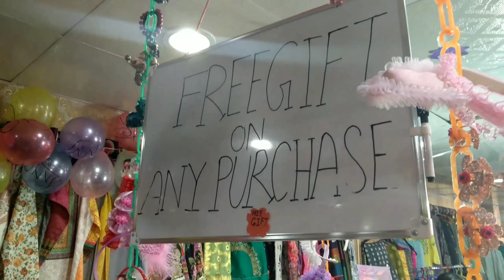মেলায় যাইরে, Winter Festival... lets rock on